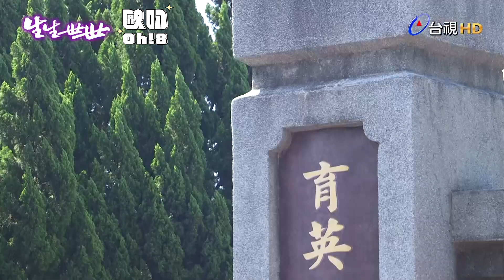【生生世世】EP70｜素梅的兒子早產狀況不好 明珠非常擔心無心上課｜金鐘好戲 感動回歸｜Oh!8歐叭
遇到這種狀況明珠感覺很自責🙁🙁

🌸生生世世👶
每週一至週五晚間八點鎖定台視📺